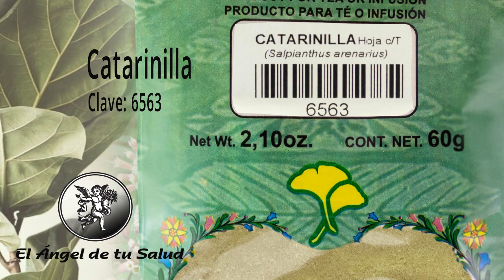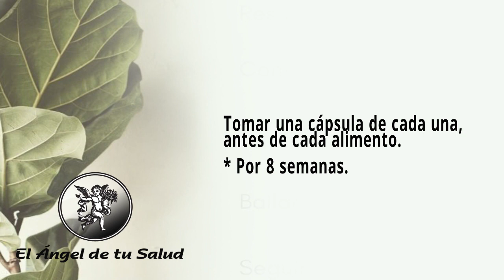FÓRMULA HERBOLARIA PARA TRATAR DAÑOS ORGANICOS DIABETES